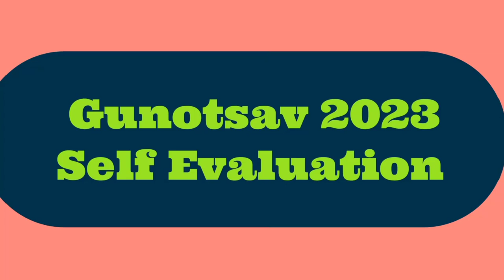Gunotsav 2023//Self Evaluation//965 No নেহেরু পাঠশালা।।নরসিংপুর।।ক্লেভার হাউস।।কাছাড়।।